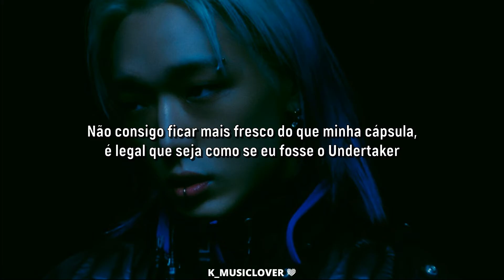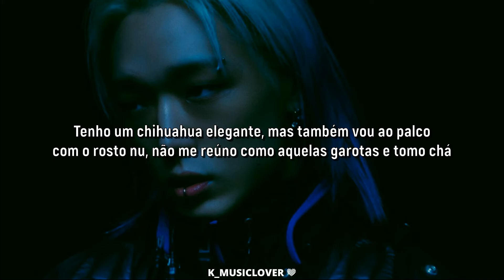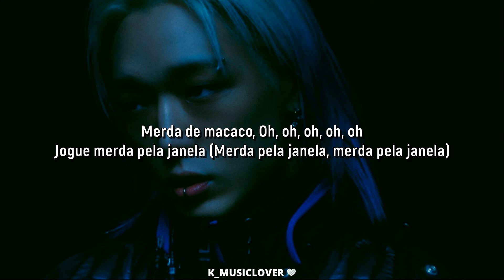BOBBY (바비) - harmless (feat. CHANMINA) [TRADUÇÃO]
• Artist: BOBBY (바비)
• Song: harmless (feat. CHANMINA)
• Album: Sir. Robert
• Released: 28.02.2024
• Label: 143 Entertainment